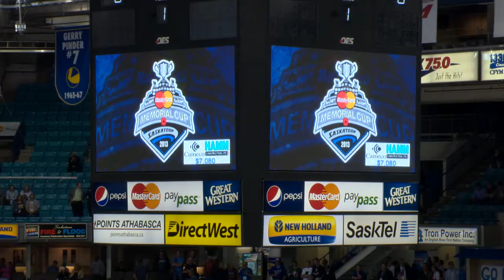Cameco Northern Allstars Take in Memorial Cup 2013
On May 22nd, students from Black Lake, Fond du Lac and Wollaston were treated like Memorial Cup players for the day.

A WestWind Aviation charter picked up the Grade 7 -- 9 students and brought them to Saskatoon. After lunch, they hit the same ice surface the Memorial Cup players were using for practice, for a two-hour hockey camp with former NHL player, Rich Pilon.

Cameco, along with Areva, SaskPower and Westwind were very proud to provide such a great opportunity for these students.